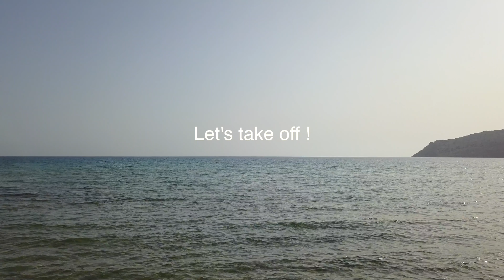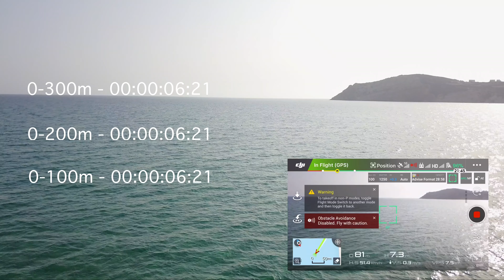How fast is Dji Mavic Pro?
This video is about Dji Mavic Acceleration. The set is in the beautiful island of Milos.
I tested several races which include the time it takes for Mavic Pro to go from 0 to 100 meters, 200 meters, 300 meters and 500, meters.
All races have been done in 2 rounds to account for wind speeds etc.
The Mavic Pro is set is sport+ mode. If you want to know how this is done PM me.
Take time and make some tests on the same distances and let's compare the results!!